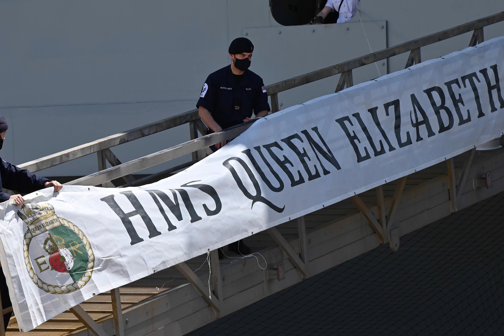UK Aircraft Carrier Swaps F-35B Stealth Fighters with US Warship During Pacific Exercise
The HMS Queen Elizabeth recently traded F-35B Lightning II stealth fighters with a U.S. amphibious assault ship at sea, another first for the U.K. aircraft carrier on its first operational deployment, according to the U.S. Marine Corps.